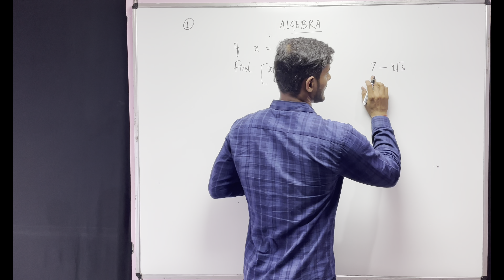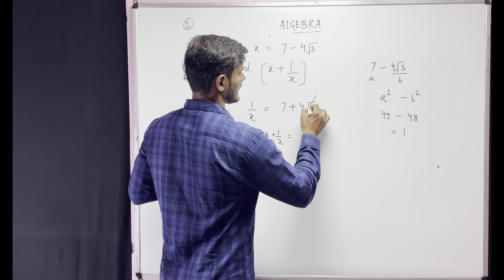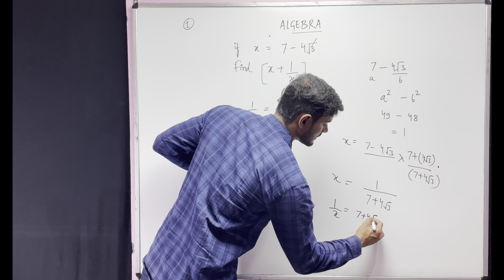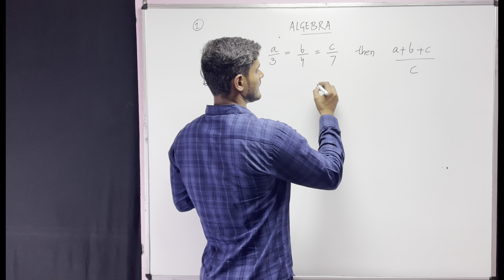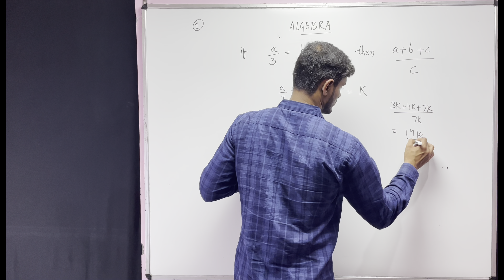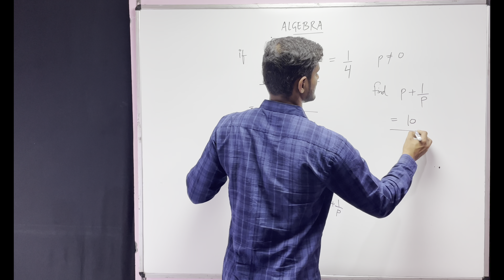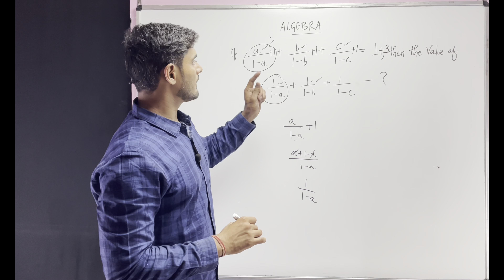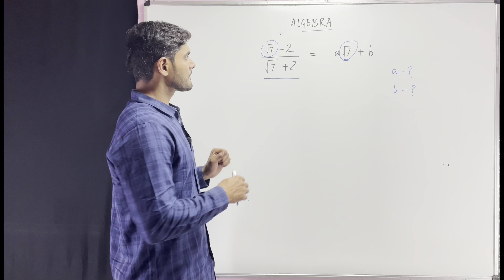Algebra Part-1 Repeated questions Tips & Tricks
Come to learn n go to serve.
Most Repeated questions of algebra Part 1

revise and learn them all